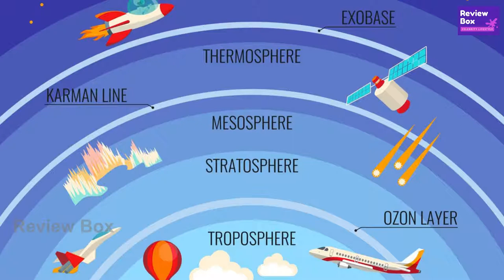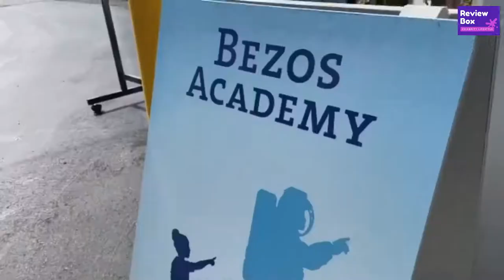Amazon CEO Space Tour Insider Video 2021 | Jeff Bezos Blue Origin Space Mission | Exclusive Story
Jeff Bezos Space Trip Insider video 2021 | Blue Origin Space Mission Exclusive Video by Amazon CEO | ReviewBox
Jeff Bezos Space Trip Insider Video 2021 | Blue Origin Space Mission  Amazon CEO | Behind Story |

Blue Origin Federation, LLC is an American privately funded aerospace manufacturer and sub-orbital spaceflight services company headquartered in Kent, Washington. Founded in 2000 by Jeff Bezos, the founder and chief executive officer of Amazon, the company is led by CEO Bob Smith and aims to make access to space cheaper and more reliable through reusable launch vehicles.Rob Meyerson led Blue Origin from 2003 to 2017 and served as its first president.
Blue Origin is employing an incremental approach from suborbital to orbital flight with each developmental step building on its prior work. The company motto is Gradatim Ferociter, Latin for "Step by Step, Ferociously".
Blue Origin is developing a variety of technologies, with a focus on rocket-powered vertical takeoff and vertical landing (VTVL) vehicles for access to suborbital and orbital space. The company's name refers to the blue planet, Earth, as the point of origin.
Initially focused on suborbital spaceflight, the company has designed, built and flown multiple testbeds of its New Shepard vehicle at its facilities in Culberson County, Texas. Developmental test flights of the New Shepard, named after the first American in space Alan Shepard, began in April 2015, and flight testing is ongoing. Blue Origin has moved the date for first passengers back several times, with one recent planned time frame being 2019 as of September 2018. It has not yet begun commercial passenger flights, nor announced a firm date for when they would begin. On nearly every one of the test flights since 2015, the uncrewed vehicle has reached a test altitude of more than 100 kilometers (330,000 ft) and achieved a top speed of more than March 3 (3,675 km/h), reaching space above the Karman line, with both the space capsule and its rocket booster successfully soft landing.
Blue Origin moved into the orbital spaceflight technology business in 2014, initially as a rocket engine supplier for others via a contractual agreement to build a new large rocket engine, the BE-4, for major US launch system operator United Launch Alliance (ULA). By 2015, Blue Origin had announced plans to also manufacture and fly its own orbital launch vehicle, known as the New Glenn, from the Florida Space Coast. BE-4 had been expected to complete engine qualification testing by late 2018, but the test program continued into 2019.
In May 2019, Jeff Bezos unveiled Blue Origin's vision for space and also plans for a moon lander known as "Blue Moon", set to be ready by 2024. On 30 April 2020, Blue Origin's National Team, which includes Lockheed Martin, Northrop Grumman, and Draper, was awarded $579 million to develop an integrated human landing system as part of NASA's Artemis program to return humans to the Moon.

Blue Origin vs SpaceX, Blueorigin CEO, Blueorigin Space Mission, Jeff Bezos Space Travel 2021, Amazon CEO Space Mission Exclusive Photos, Amazon Space Capsule Mission, Blue Origin Karman Line Explained,  Unknown Facts Blueorgin Space Travel, JeffBezos SpaceTrip , Jeff Bezos Commercial Space Flight,